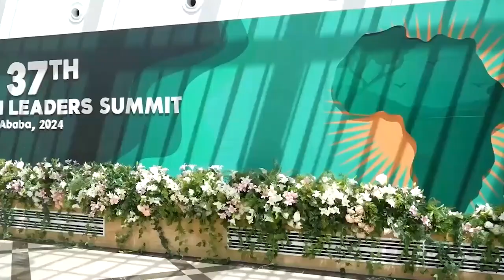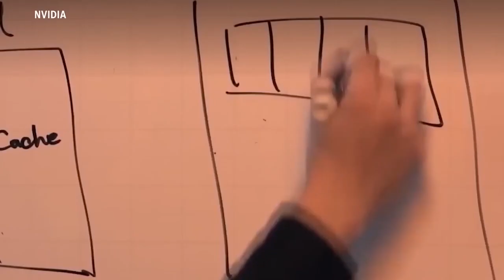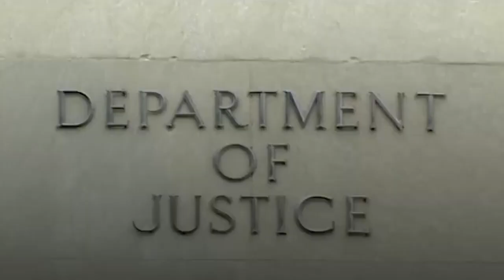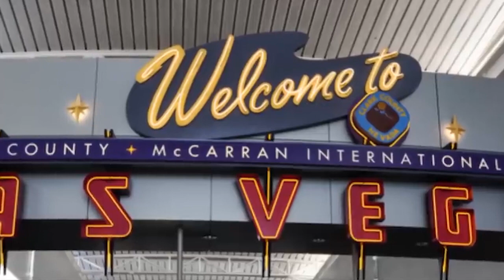WARKA HABEENIMO SHAKAAL TV 16/2/2024